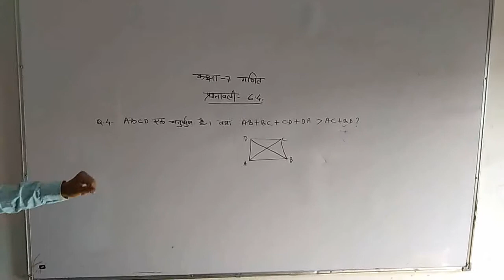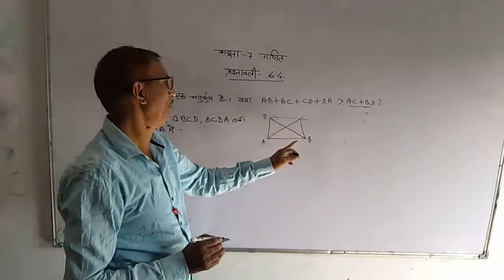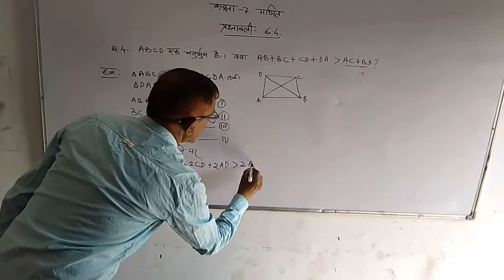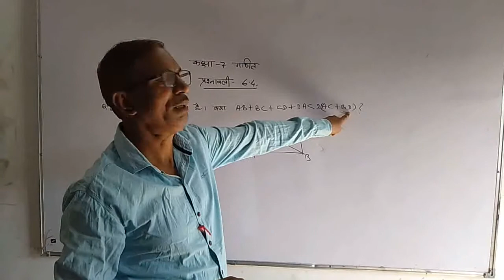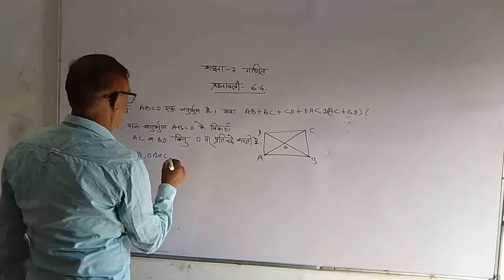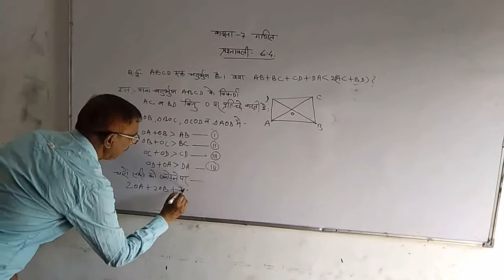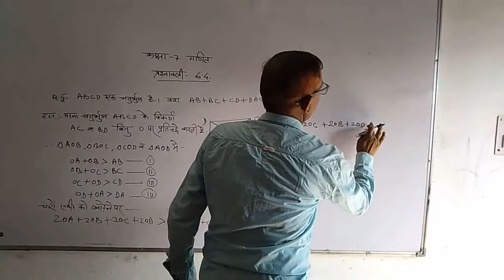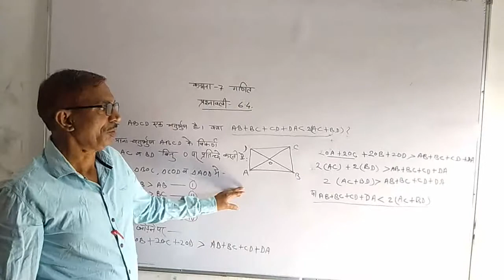Class 7th Maths exercisec -6.4 q/n , 4, 5